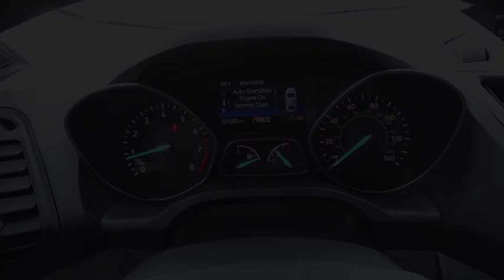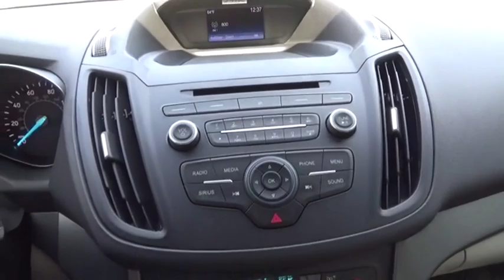2017 Ford Escape Iowa City IA P1331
2017 Ford Escape SE

Deery Chrysler
651 Hwy. 1 West